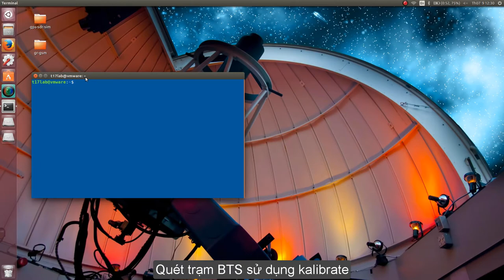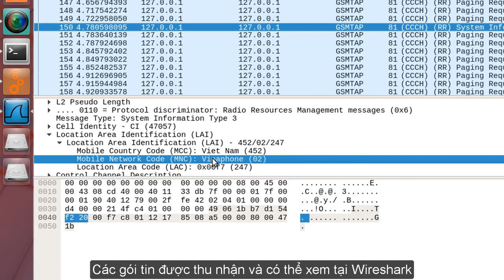Nghe lén dữ liệu GSM 900 sử dụng RTL-SDR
T17Lab thực hiện tổng hợp và thực nghiệm các điểm yếu tồn tại trong tiêu chuẩn mạng GSM tại Việt Nam, thiết bị được sử dụng trong bài viết là phần cứng RTL-SDR (hỗ trợ thu tần số 24 – 1766 MHz)